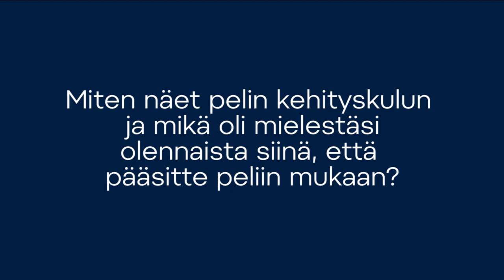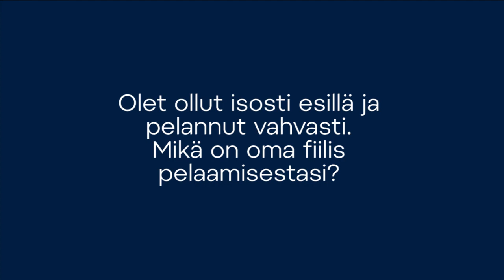Hyökkääjä Teemu Turunen: ”Tänä vuonna on mennyt paremmin kuin aiemmin, parannettavaa löytyy silti”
Miten näet pelin kehityskulun ja mikä oli olennaista siinä, että pääsitte peliin mukaan? Teit A-maajoukkueurasi avausmaalin, mitä siinä tapahtui? Olet ollut isosti esillä ja pelannut vahvasti. Mikä on oma fiilis pelaamisestasi? Mitä ajatuksia kevään MM-kisoista? Leijonat pelaa seuraavan ottelunsa huomenna sunnuntaina 14. helmikuuta, jolloin vastaan asettuu Ruotsi. Ottelu alkaa klo 17.00 ja se on katsottavissa suorana lähetyksenä TV5-kanavalla ja Discovery+-palvelussa.